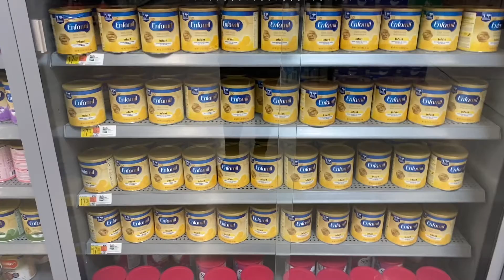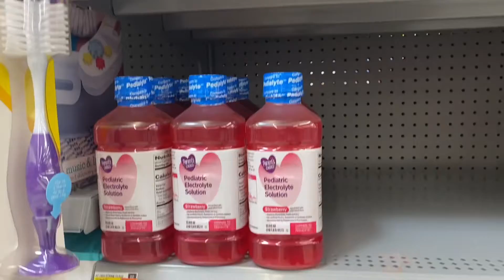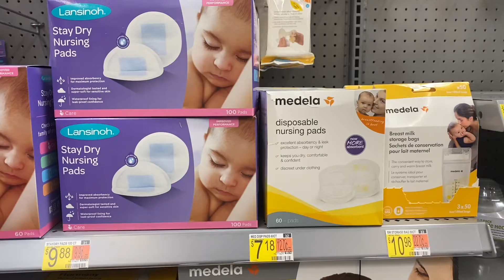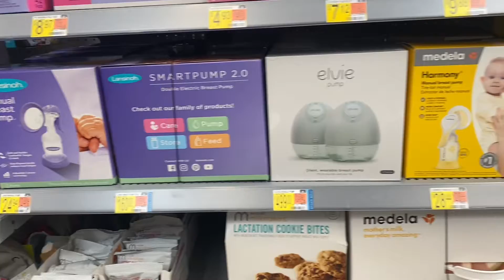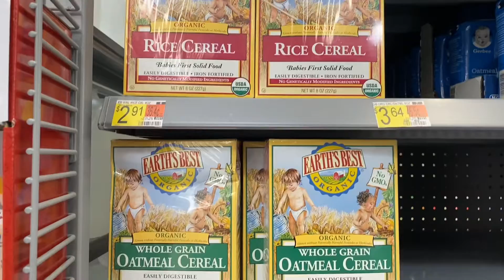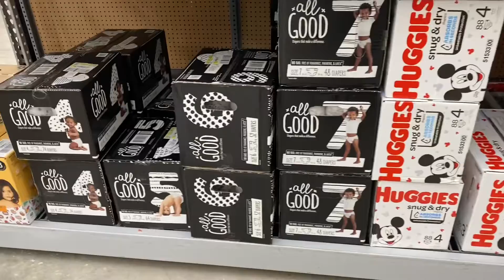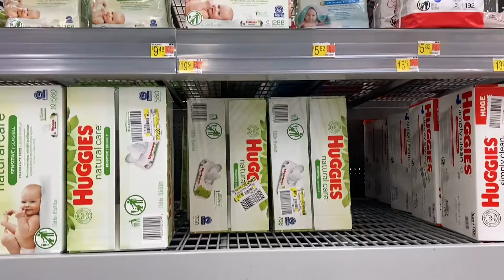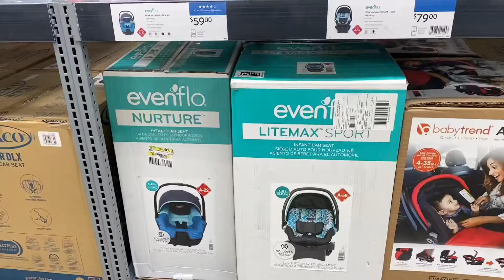FIRST TIME AT WALMART’S BABY DEPARTMENT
Walmart Baby Department
🛍 Shop With Me 🛍 Walkthrough 2021

Come shop with me at Walmart where you “save money and live better.” They have some affordable and great quality baby items!

Shop My Online Stores⬇️⬇️

EBay Store

New to Poshmark? Sign up with my code “Fashthriftsta” and get $10 when you sign up.

Family Dollar Coupon | All Digital Coupon | $5 off $25 | 1st Time Couponing

ROSS DRESS FOR LESS *HOME DECOR, FURNITURE & SHOES *SHOP WITH ME!

ROSS DRESS FOR LESS *HOME DECOR, FURNITURE & HANDBAGS *SHOP WITH ME!

ROSS DRESS FOR LESS SHOP WITH ME *WOMEN’S DESINGER SHOES*NEW FINDS!! Coach, Sam Edelman & More

How to Pack Clothes for Four Days in a Free Spirit Airlines Personal Bag!

How to Pack for Spirit Airlines and Avoid Spirit Baggage Fees!

TELLING MY HUSBAND I’M PREGNANT